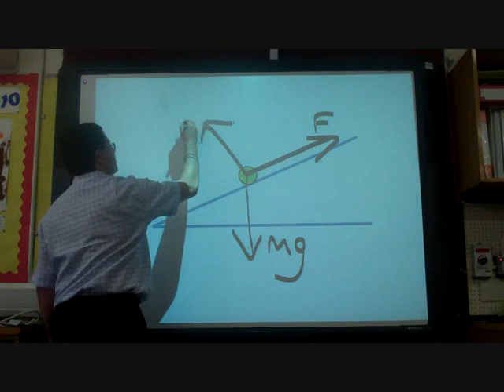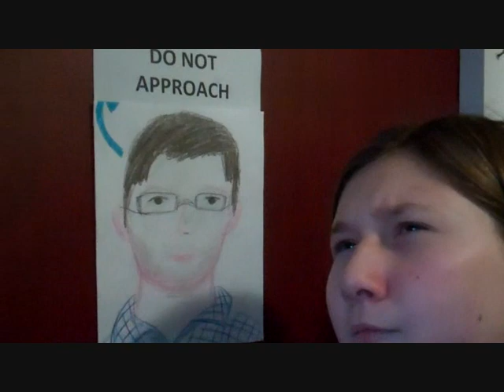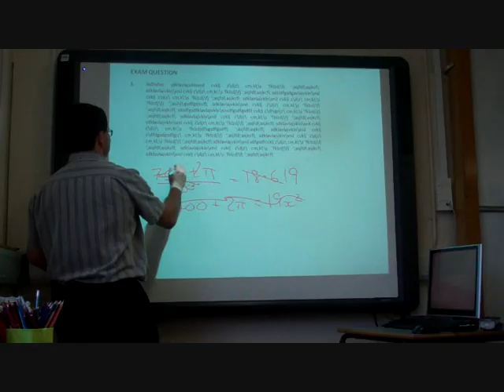Drawn This Way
An ode to the sensible idea of drawing a diagram to aid the answering of a mathematical conundrum